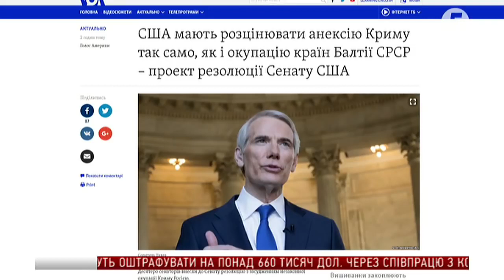Зустріч Трампа і Путіна Інфовечір 11 07 2018